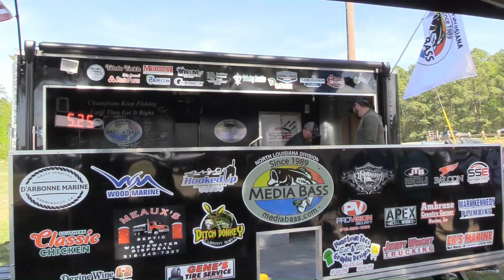8th Place Trey Bales & Dylan Edmiston 18.94 $350.00 161.94 pts Media Bass N. La. Caney Lake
Weigh Master:  Greg Terzia
Contact Greg to host your event.  Great idea for fundraising & non-profits.

Rick Godley's Local Streaming Service.  A rapid deployment G-force of 1, conquering ignorance one stream at a time.

If you can dream it, I can stream it.

Anywhere, anyplace, anytime.

To find out more how Rick Godley can help you grow your social media presence,

Rick Godey's Local Streaming Services.

Civic, Sports, Special Events, social media and more!

Godleyworks Advertising, Marketing, Creative & Podcast

Godleyworks for Non-Profits-helping non-profits market more effectively, efficiently and expediently.